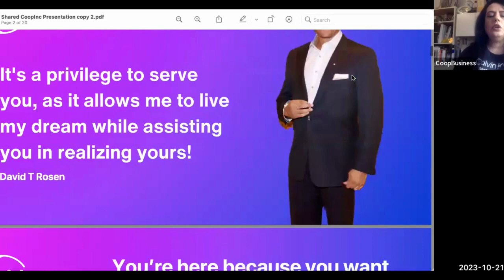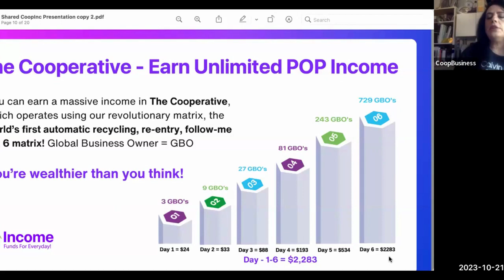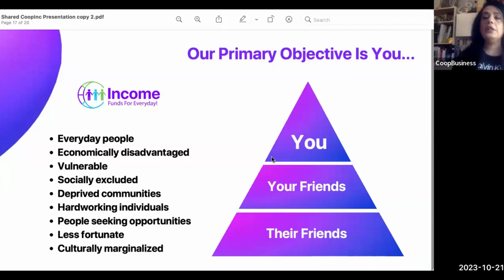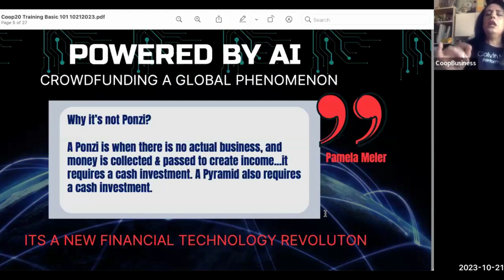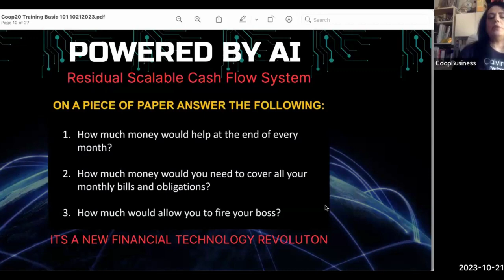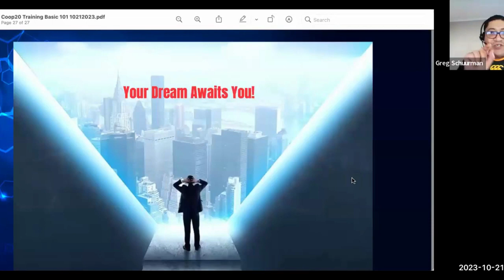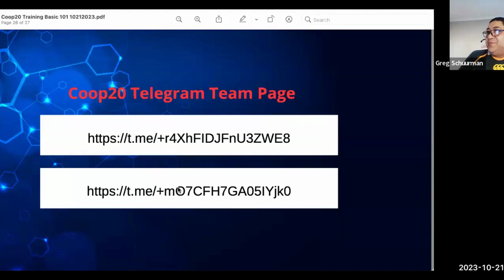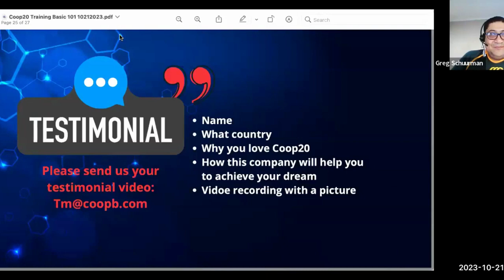Coop20 Understanding CoopInc Overview l Training l Q&A 21st Oct 2023 💛🧡💜💚